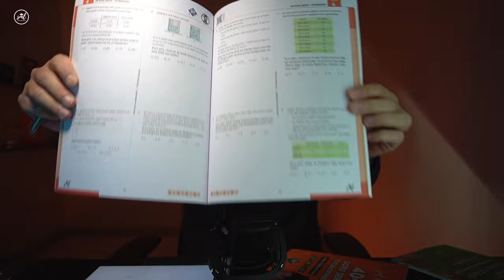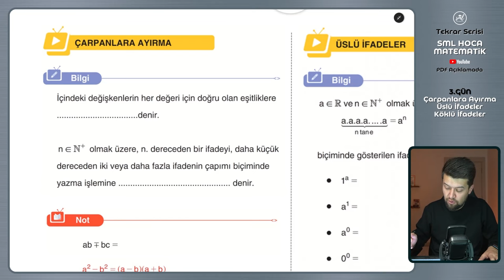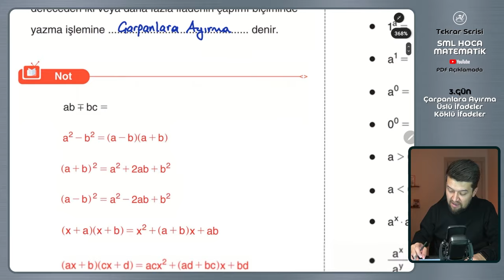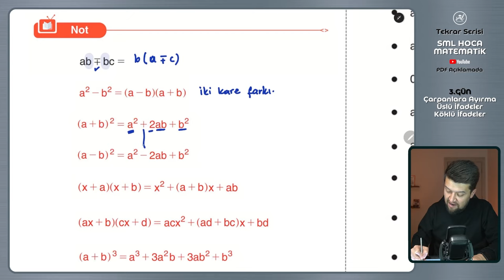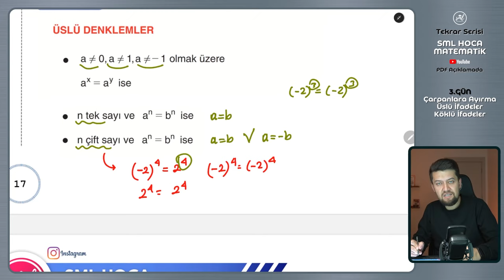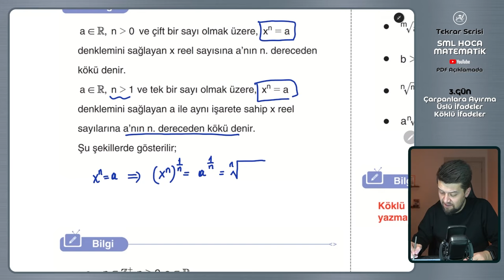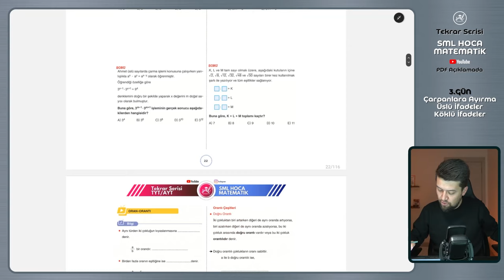TYT AYT Matematik Tekrar Kampı | 3.Gün | Çarpanlara Ayırma - Üslü Köklü Sayılar Konu Özeti